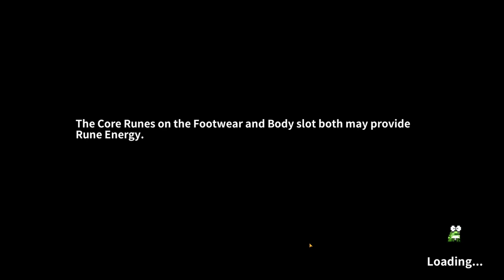SORRY... IT'S BEEN A MONTH... | WEEKLY UPDATE 10/1/2023 | MY HEROES: DUNGEON RAID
My Recruitment Link if you want to try the game out or make a new account:

JOIN THE MYHEROES GUIDES - FLAMES OF GLORY SERVER
Join the biggest community guide server for My Heroes!  Plenty of help on many different topics regarding different aspects of My Heroes: Dungeon Raid Global.  Go join the server and check them out!

Good place for advice and to get your questions answered.

GO VISIT MY BOY MOGRAPHIC'S WEBSITE FOR ANY GRAPHIC DESIGN NEEDS! HE HAS DONE MY YOUTUBE INTRO/OUTRO, LOGO, TWITCH EMOTES/SUB BADGES AND MUCH MORE!!!

00:00 - INTRO
00:31 - DPS TEST - FURFUR
02:02 - DPS TEST - NABERIUS
03:21 - DPS TEST - CASSIMOLAR
05:13 - WEEKLY UPDATE - CASSIMOLAR GEAR/WEAPON REFINING
07:46 - CASSIMOLAR SKILLS
08:08 - WEEKLY UPDATE - PETS
10:14 - WEEKLY UPDATE - SOUL CARDS
12:39 - WEEKLY UPDATE - RUNES
13:28 - WEEKLY UPDATE - GEMS/GEM BASTION
18:24 - WEAPON AWAKENING (REFINING)
19:03 - WEEKLY UPDATE - ASTROLABE
20:08 - WEEKLY UPDATE - ASTRAL GEAR
21:18 - SOUL ORB
22:03 - SOUL LINK
22:27 - CRAFT ROOM
25:35 - REST OF THE WEEKLY UPDATE
27:39 - END CARD